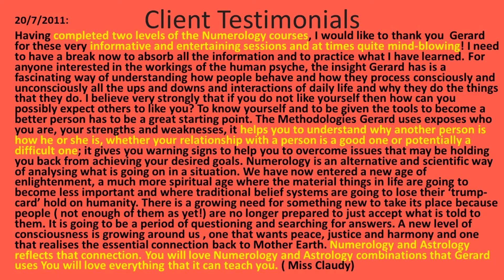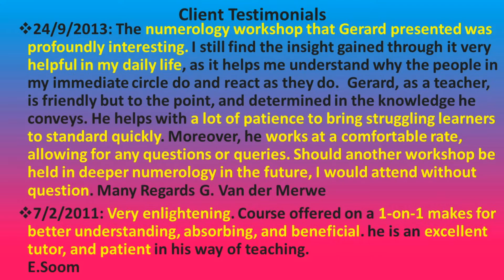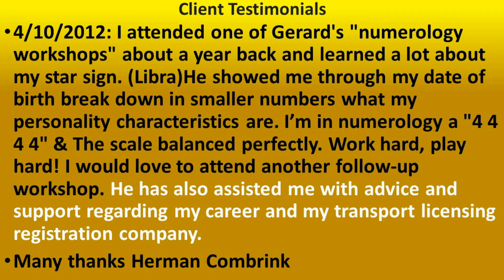Part: 16 Client Testimonial: Want to learn Astrology? Book a workshop with me. By Gerard Kingsley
Watch this space for even more detailed episodes then the introduction series,